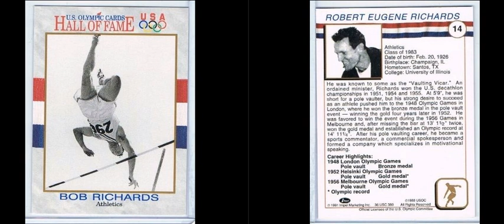Bob Richards Motivation for Living - Side 1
Robert Eugene Richards (born February 20, 1926) is an American athlete who made three U.S. Olympic Teams in two events: the 1948, 1952, and 1956 Summer Olympics as a pole vaulter and as a decathlete in 1956